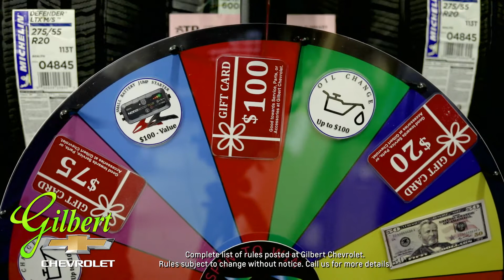Play the Spinning Wheel of Fortune at Gilbert Chevrolet in Okeechobee, FL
At Gilbert Chevrolet in Okeechobee, FL, for every tire, you purchase you'll get one entry into our tire "Spin to Win" wheel game.

At the end of each month, we'll select one lucky winner that will "spin to win" an amazing prize.

Gilbert Chevrolet is your Certified Service dealer ... where we have the "Tire-Price Match" Guarantee and free tire rotations for life!

If you find a better price within 30 days of your purchase, we'll refund you the difference. Come see me or the rest of our team at Gilbert Chevrolet for all your service needs.

Find out why people say, Gilbert Has It!